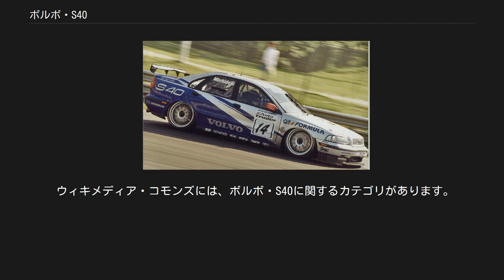ボルボ・S40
ボルボ・S40(エスよんじゅう)はボルボ・カーズが1995年から2012年まで製造・販売していた乗用車である。
ボディタイプはセダンである。
 前期型（1995年 - 2000年）[編集] ボルボ・460の後継モデルとして当初はS4として計画されたが、アウディ・A4のスポーツモデルであるアウディ・S4と名称が重複することからS40に変更された。
 製造工場は、オランダ（ボルボ・三菱自動車工業・フォード合弁事業）のネッドカー工場。
三菱・カリスマとプラットフォームを共有する。
主にオーストラリア、北アメリカおよび南アメリカ、および極東で販売された。
 英国のデザイナー、ピーター・ホルベリーがデザインを手がける。
 S40はユーロNCAPで4つ星を得た最初の車種であった。
 後期型（2000年 - 2004年）[編集] 2000年7月、内外装のマイナーチェンジを実施。
ヘッドランプ・テールレンズの変更およびブレーキ径の拡大、タイヤの大型化の他サスペンションの改良などが行われた。
 ボルボ独自の安全装備である乗員保護システムWHIPSが装備される。
WHIPSとは追突時の乗員の動きに合わせてシートがリクライニングし「むち打ち症」などの長期後遺症のリスクを軽減するシステムである。
 前期型（2004年 - 2007年）[編集] 2004年5月に発売。
 プラットフォームは、マツダ・アクセラやフォード・フォーカスなどと共通の「フォード・C1プラットフォーム」（「ボルボ・P1プラットフォーム」）を用いている。
 衝突安全性においては、ボディが複数のクランプルゾーン（衝撃吸収前後ボディ構造）で構成され、側面には「SHIPS」、後方には「WHIPS」と呼ばれるボルボ独自のシステムが装備されている。
 エンジンは1.6L・1.8L・2.0Lの直4DOHCガソリン（同じフォードグループのマツダが開発）と2.4L・2.4Lターボの直5DOHCガソリン、1.4L・2.0Lの直4DOHCディーゼルと2.4Lの直5DOHCディーゼルがラインナップされている（ディーゼルは北米では販売されていない）。
駆動方式は前輪駆動/四輪駆動。
 後期型（2007年 - 2012年）[編集] 2007年9月、フェイスリフトが行われ、後期型となる。
エントリーモデルとして「2.4Aktiv」を新設し、ラインナップを一新する。
 2009年3月、新しく導入された直列4気筒 2.0リッターのガソリンエンジンと、新開発の6速デュアルクラッチトランスミッションを組み合わせた「2.0e」をラインナップに追加。
 2012年ハッチバックモデルのV40（2代目）発売に伴い、セダンはこのモデルを最後に廃止となる。
 ジャンニ・モルビデリがドライブする。
1998 ・1997年。
それまで参戦していた850に代わって初代がイギリスツーリングカー選手権(BTCC)に2台フル参戦。
チームの運営は、トム・ウォーキンショー・レーシング。
1997年ドライバーは、リカルド・リデルとケルヴィン・バート。
リデルがブランズ・ハッチで優勝し、年間ランキング4位となった。
ボディカラーはホワイトとブルー。
 ・1998年。
BTCCに2台フル参戦。
ドライバーは、リカルド・リデルと元F1ドライバーのジャンニ・モルビデリのコンビ。
ボディーカラーは、シルバー/ブルーに変更された。
この年リデルが初のドライバータイトルを獲得した。
この年からスウェーデンツーリングカー選手権(STCC)にも参戦を開始。
2台参戦し､ドライバーは、昨年と一昨年のチャンピオンを獲得した、ジャン・ニルソンとジェーンズ・エドマンが参戦。
合計6勝した。
ドライバーランキングは、ニルソンが2位、エドマンは9位となった。
また同年オーストラリアの耐久レースであるバサースト1000に2台参戦。
リデルがBTCCマシンを持ち込み参戦。
オーストラリアのツーリングカーレースで活躍する、ジム・リチャーズとコンビを組み総合優勝した。
もう1台のティム・ハーベイ/ジャン・ニルソン組も参戦したが、こちらはリタイアしている。
ちなみにこの年のバサーストは他のBTCCドライバーも多数参戦している。
 ・1999年。
BTCCに2台がエントリー。
ドライバーはリデルとヴィンセント・ラダーメッカが参戦した。
この年は、日産・プリメーラ勢が圧倒的な強さを発揮し、ドライバータイトル獲得はならなかったが、リデルは4勝。
シリーズ3位となった。
BTC...